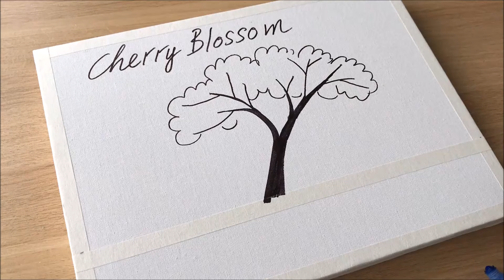Daily Challenge #23 / Acrylic / Swab Art/ Couple in Love under Cherry Blossom Tree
See each new video 2 day. Ealier than the rest of the world !
(approx. 10-15 per month).